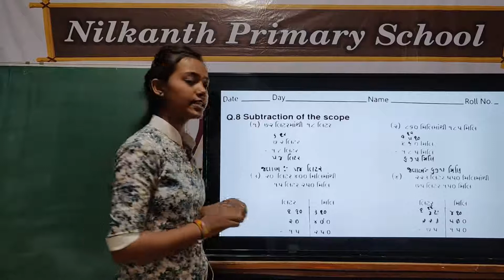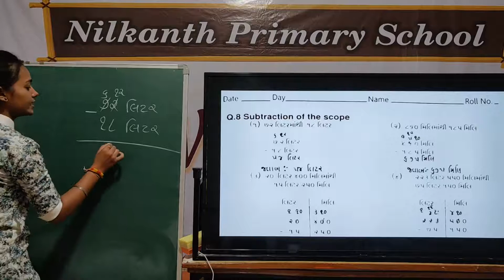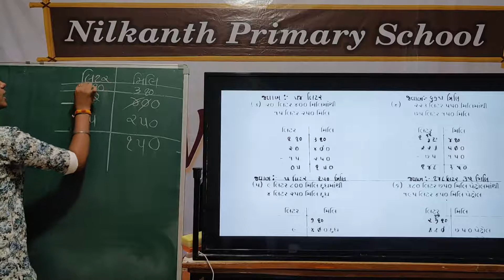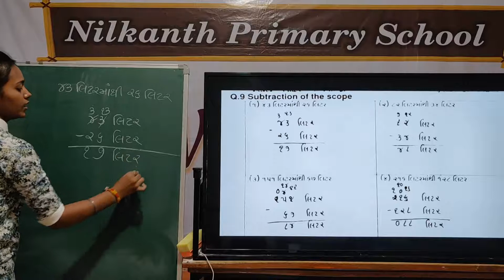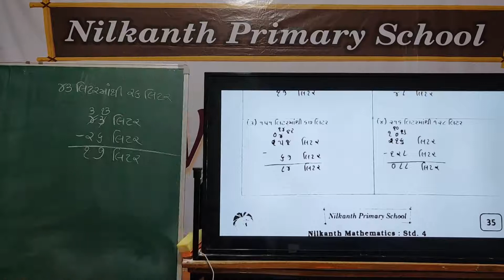Maths std 4 page 35